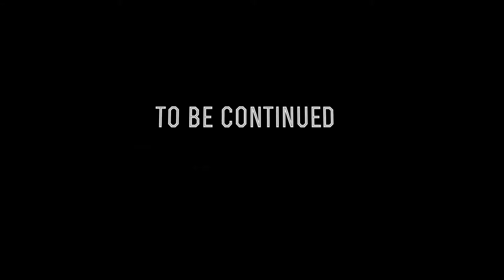High School Project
Taken over 5 months and still going